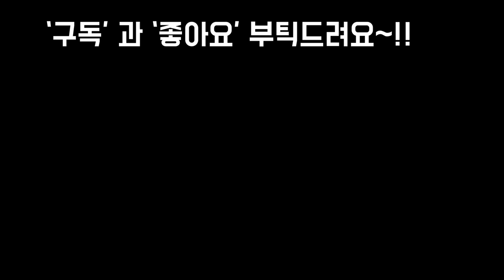쌍둥이 몸이라서 제멋대로 자라는 에프터글로우 포기나누기 해서 수형 이쁘게 잡기~!Succulents